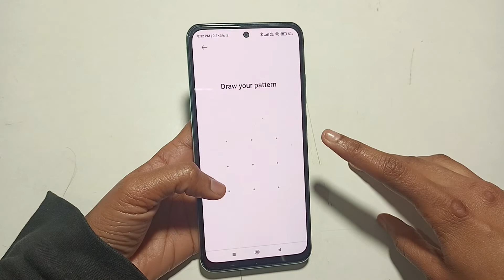xiaomi 11T pro | how to remove fingerprint lock |unlock fingerprint lock setting |turn off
xiaomi 11T pro | how to remove fingerprint  lock |unlock fingerprint lock setting |turn off   redmi 5 fingerprint lock
mi fingerprint lock kaise lagaye
redmi note 7 pro fingerprint settingfingerprint lock kaise hataye fingerprint lock kaise hataye
mi 11 lite fingerprint settings
redmi k20 pro fingerprint sensor not working
redmi note 10 fingerprint problem
xiaomi mi 11 lite fingerprint sensor not working
mi 11 lite fingerprint not working
fingerprint hardware not available
redmi 5a fingerprint lock
fingerprint lock change kaise kare samsung
fingerprint change kaise karen
Problem | solution | tips and tricks | hidden